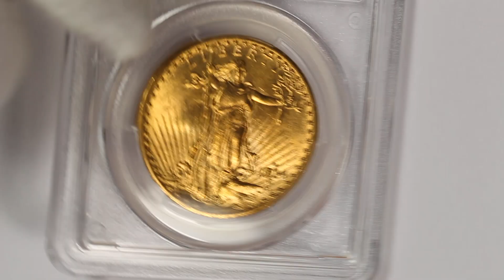1914-S $20 St. Gaudens Gold Double Eagle PCGS MS65 Better Date Gem Uncirculated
A short video of a 1914-S $20 St. Gaudens Gold Double Eagle PCGS MS65.  Here is a 1914-S $20 Gold St. Gaudens Double Eagle which has been graded MS65 by PCGS.  The coin has great original gold color and strong mint luster.  There are some light hits and marks scattered about, but overall the coin is a nice gem example of this slightly better date.

Mike
Michael Kittle Rare Coins